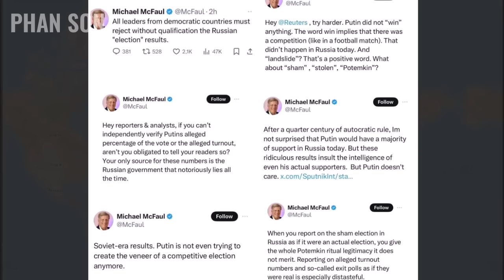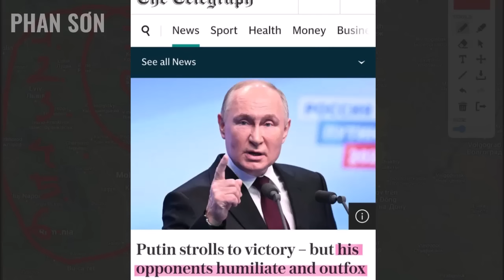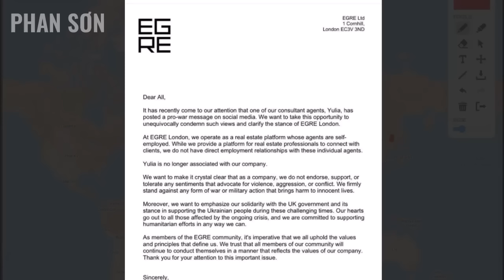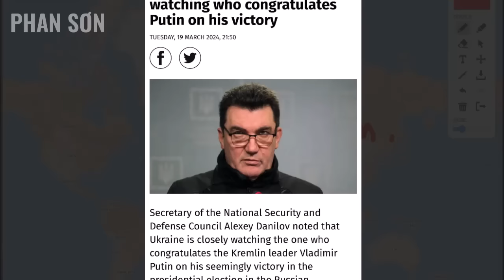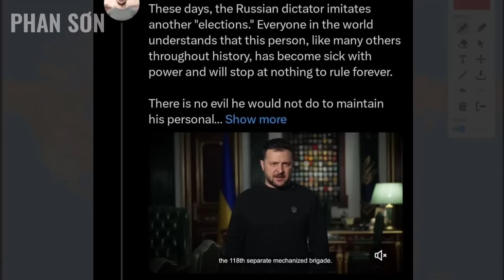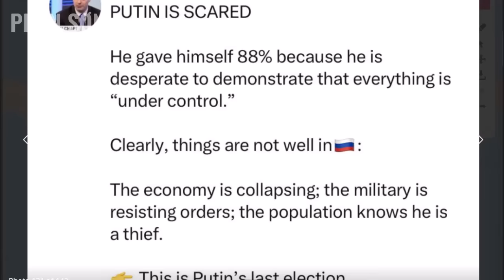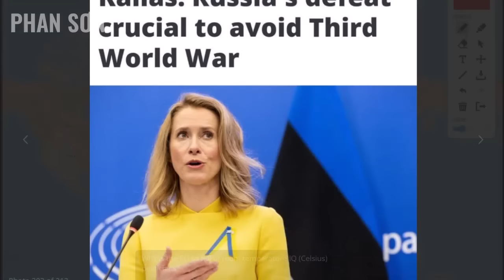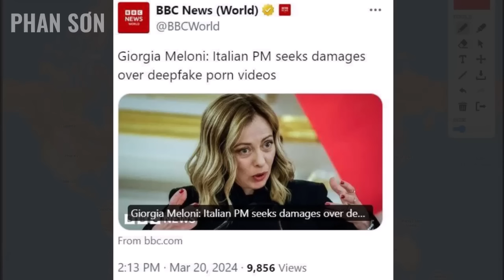Đức cảnh báo Putin rung cây dọa khỉ! Lộ siêu đặc nhiệm Pháp đến U. Sắp có siêu cường ra nhập EU!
Đức cảnh báo Putin rung cây dọa khỉ! Lộ siêu đặc nhiệm Pháp đến U. EU sắp có siêu cường ra nhập! | 21-3 Ăn cơm khoai nói chuyện quốc tế | Phan Sơn

3. Phan Sơn Live - Cập nhật & bình luận trực tiếp tin tức, diễn biến thời sự theo thời gian thực (sắp hoạt động)